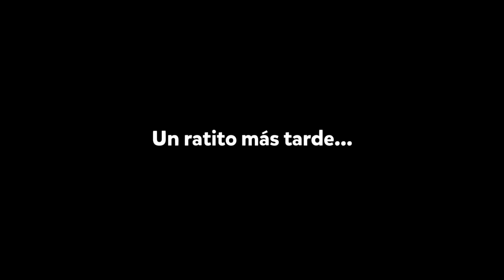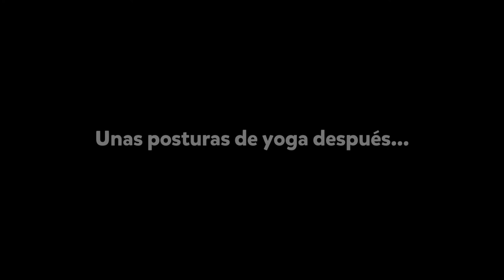Farmscapes - Día 11 - Gameplay Español